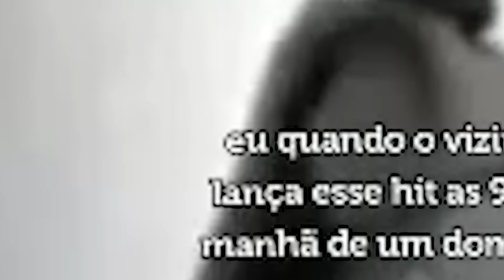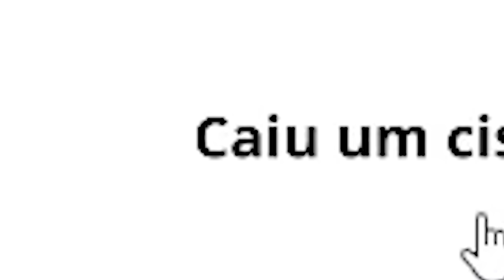MEMES QUE VÃO TE FAZER PENSAR NO FUTURO DA HUMANIDADE | Dearo e Manu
Quer aprender a Desenhar? Como ser Criativo? E Criar o Seu personagem?

Apresentação: Gabriel Dearo e Manu Digilio
Direção: Lucas Precinoto
Edição: Zorks Studios
Thumbmaker: Kauê Mendes